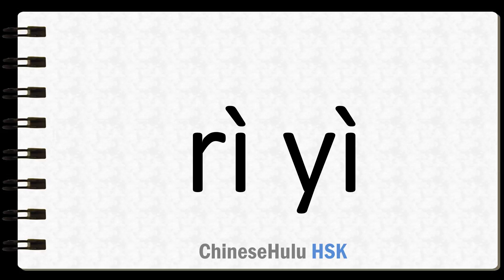How to Say more and more in HSK Chinese